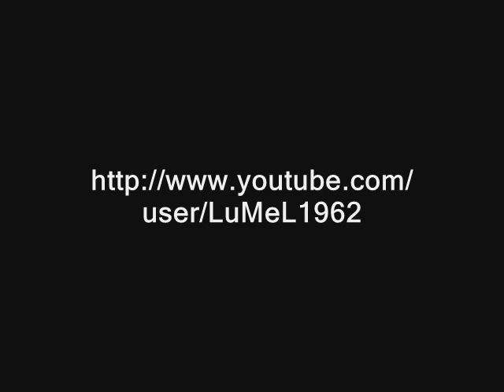Thurlow Spurr - A Perfect Heart Medley (1983)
Thurlow Spurr - A Perfect Heart Medley (The Greatest Thing In All My Life/Bless The Lord/The Lord Liveth)

From The 1983 Festival Of Praise Part IV Album "Jesus"